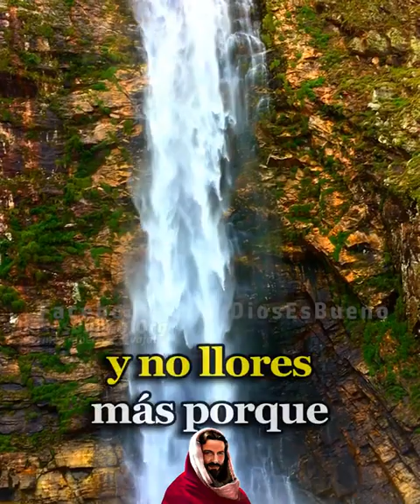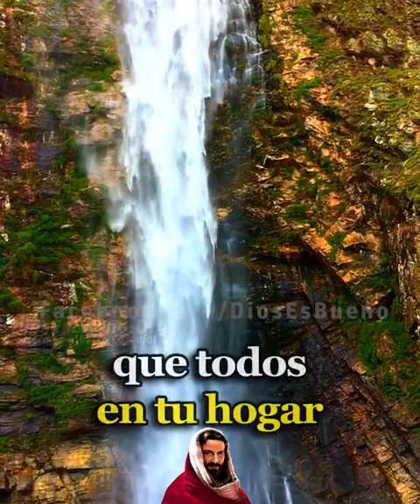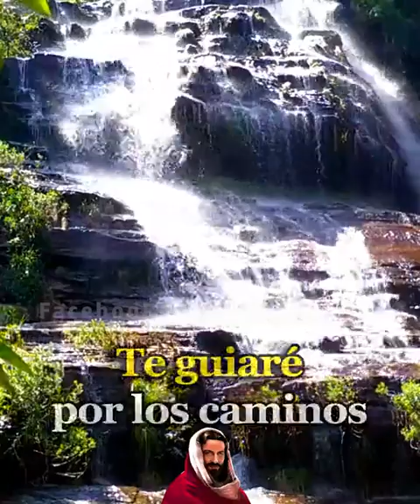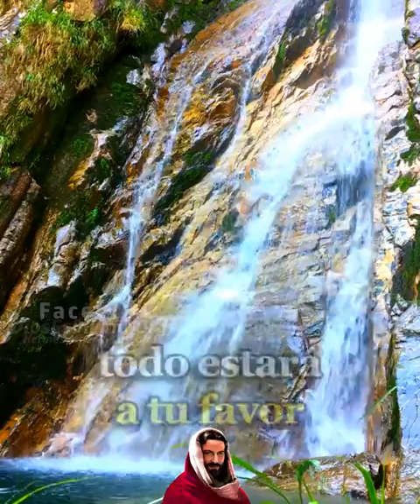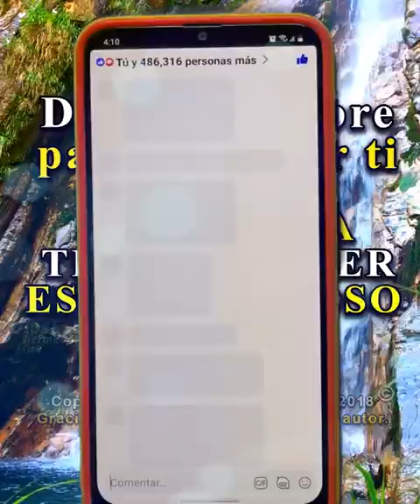Dios te dice hoy: escucha, no te dejare ni te abandonaré y menos en este momento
Dios te dice hoy: escucha, no te dejare ni te abandonaré y menos en este momento, amén